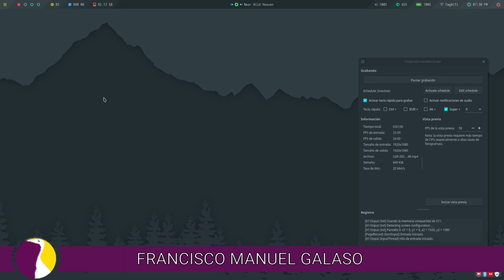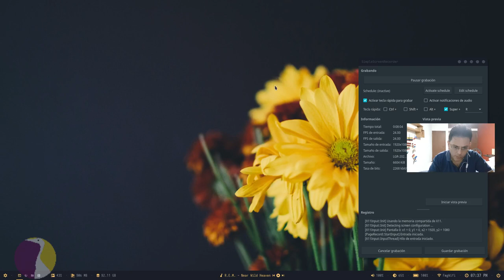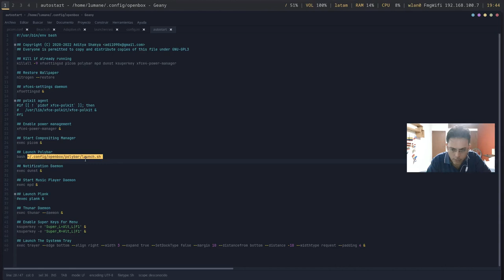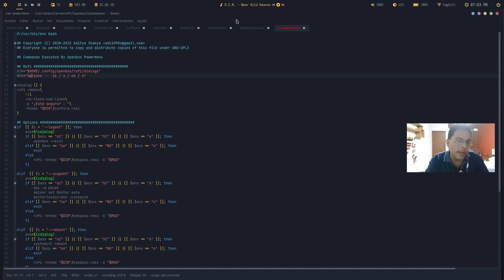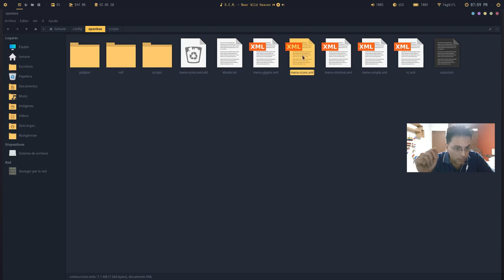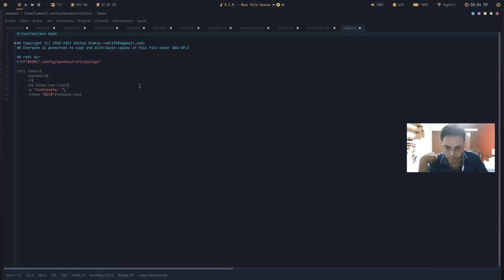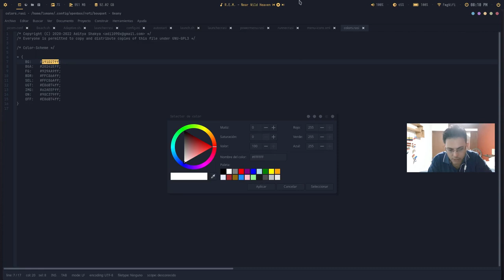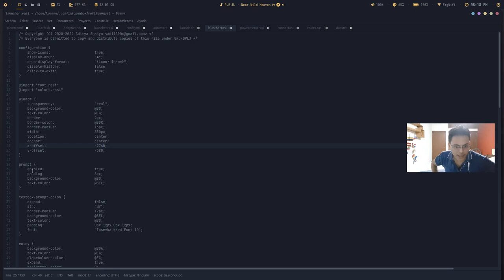Traduciendo Archcraft al Español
Lo prometido es deuda, por eso mis queridos amigos aquí les dejo un video para orientar a aquellos usuarios de Archcraft hispanohablantes de forma que dejen a su Archcraft hablando en cristiano.
Si les gusta el video, no se olviden de darle like y compartir.
Abrazo de tux